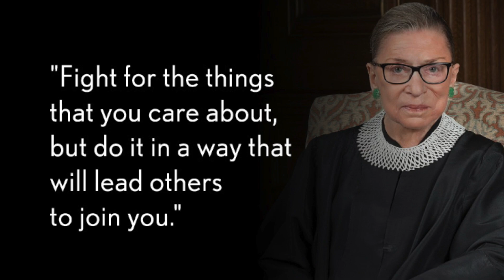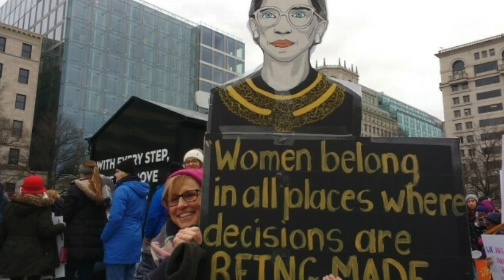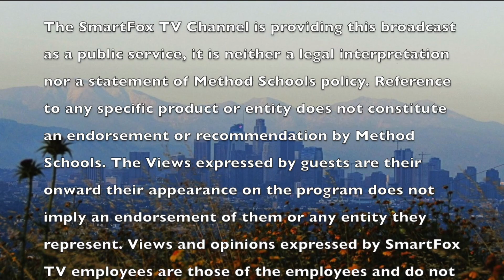Ruth Bader Ginsburg (SmartFoxTV)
In today's segment, Tracy talks about Ruth Bader Ginsburg
Sally tells some good news